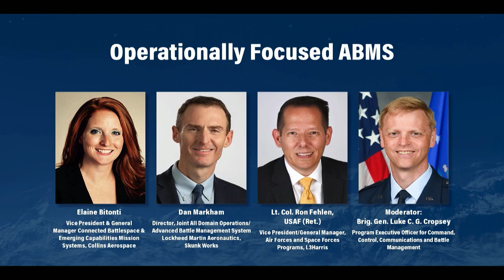Operationally Focused ABMS | Full session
Panelists from this AFA Colorado panel include: Elaine Bitonti, VP & General Manager Connected Battlespace & Emerging Capabilities Mission Systems, Collins Aerospace; Dan Markham, Director, Joint All Domain Operations/Advanced Battle Management System, Lockheed Martin Aeronautics, Skunk Works; Robert Peacock, Senior Manager, Strategic Development, JADC2, L3Harris.
Moderator: Brig. Gen. Luke C. G. Cropsey, Program Executive Officer for Command, Control, Communications and Battle Management.